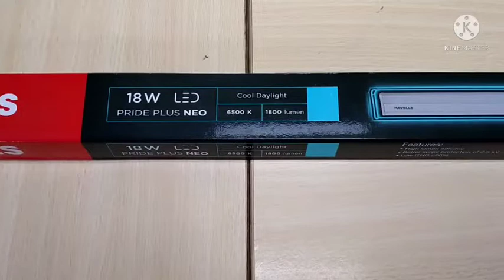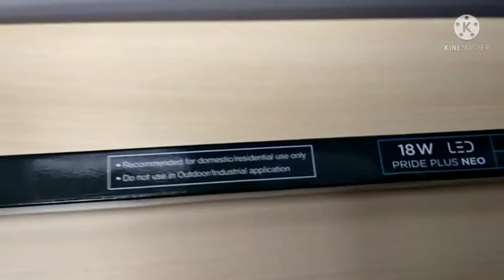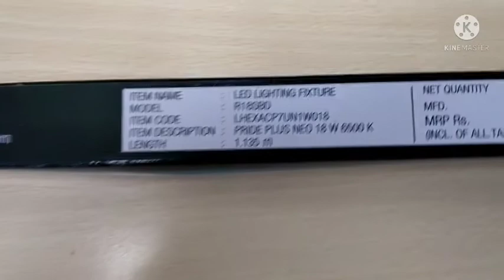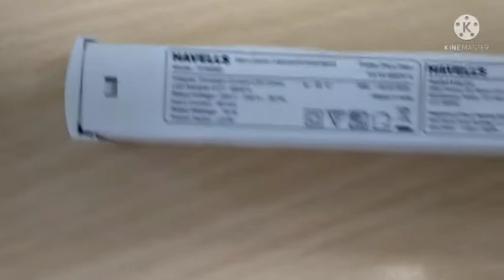havells pride plus 20 watt led tubelight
Havells Store online 🤗